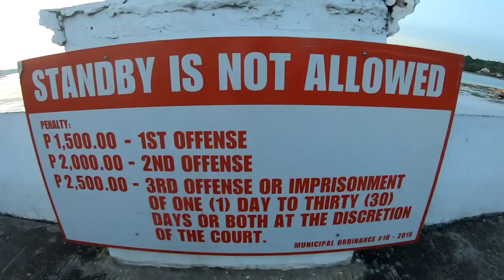Why is This Not Allowed!?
DAY 178/365

Camera: GoPro Hero 7 Black
Microphone: Rode Videomicro
Light: Lume Cube 2.0
Drone: DJI Mini Mavic
Edited on: Sony Vegas